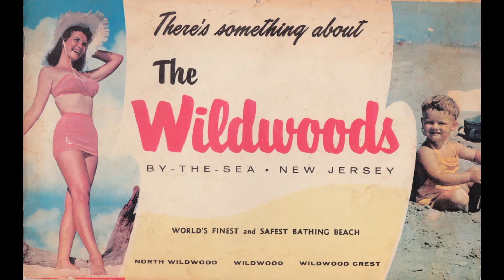Retro Wildwood NJ 08260 #1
Retro Wildwood NJ!